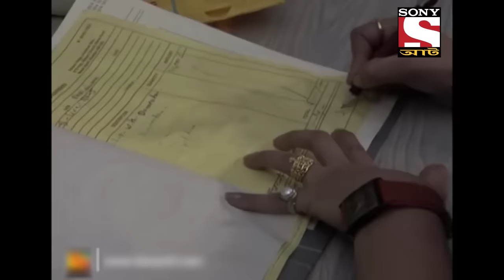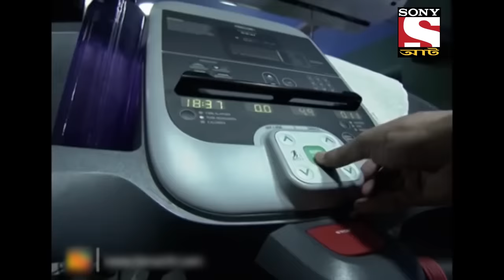অশুভ আত্মার শক্তি - Best Of Aahat - আহাত - Full Episode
BhootGolpo # GopalBhar

Ananya sees a bad omen while going to bed. Next day, Ananya gets a promotion in her company. Ananya is depressed due to some other issue while her boyfriend tries convincing her about their marriage. What will be their fate?